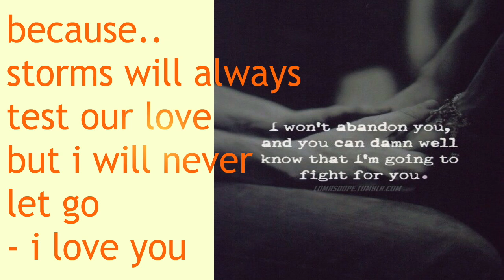Gemini Weekly Love Horoscope ! May 8 - 14, 2017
Gemini Weekly Love Horoscopes - May 8 - 14, 2017 from Sonny Rosati !

Sonny's Amazon.com Wish List:

- S

cover art from  Holly6669666 on deviantart.com